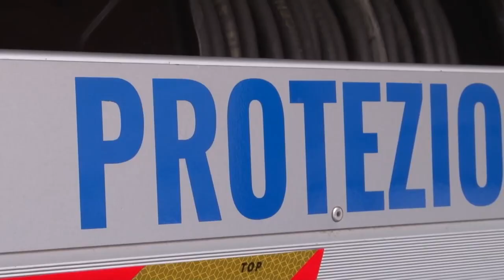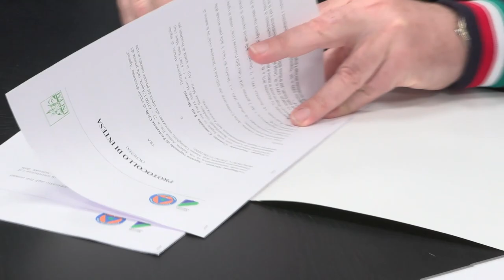Protezione Civile: accordo per tutela e sicurezza del territorio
Firmato il protocollo d’intesa tra Regione Abruzzo, ANCI Abruzzo e UNCEM. Due distinti documenti riguardano attività di collaborazione in materia di protezione civile.